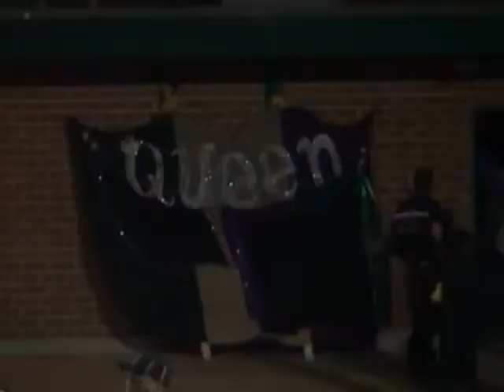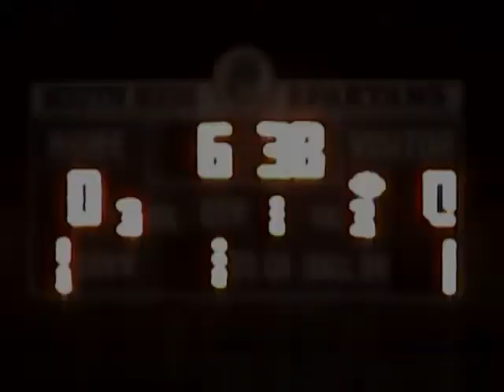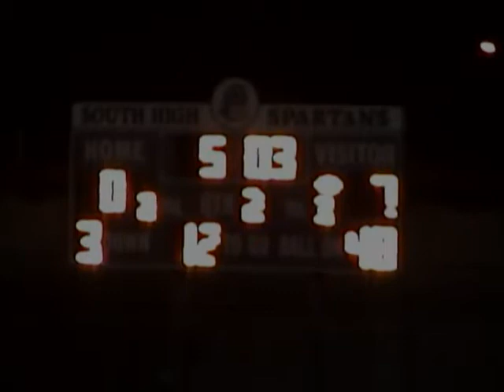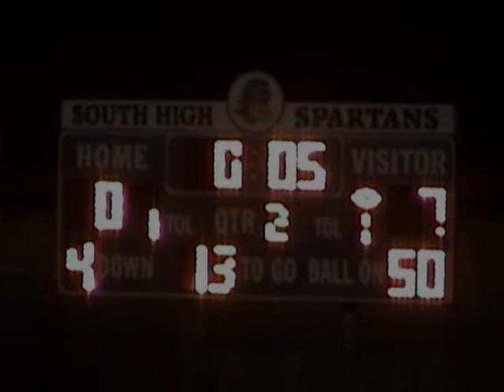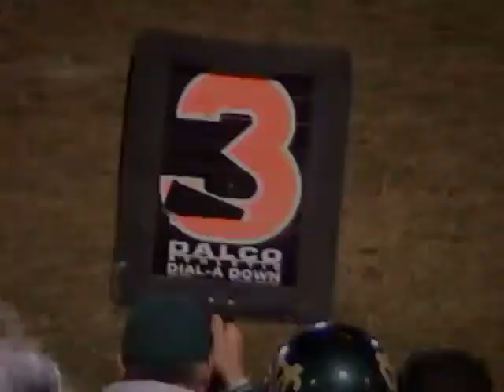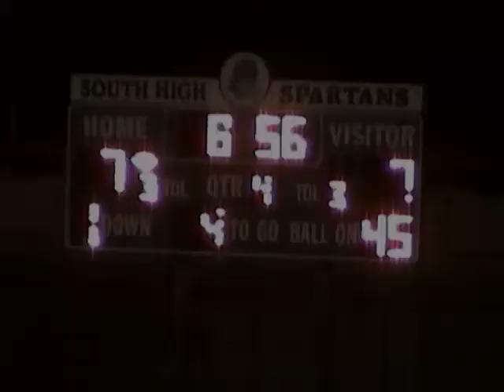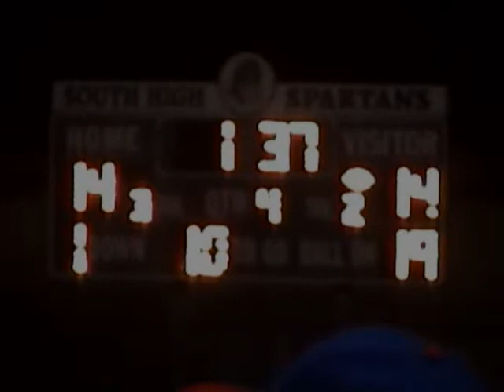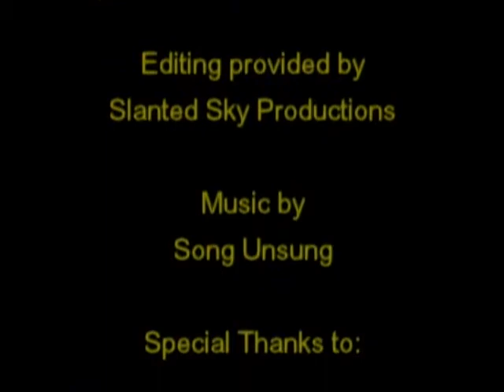2004 Week 6 MC @ South Torrance